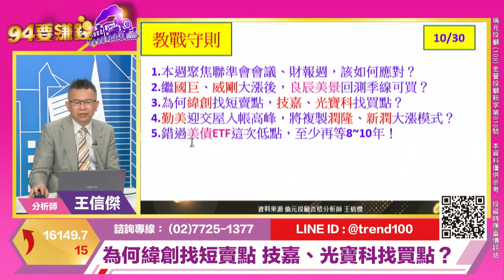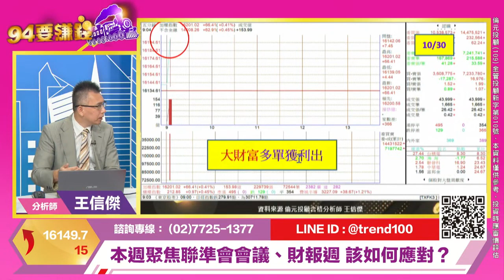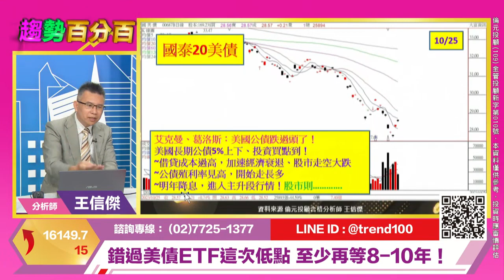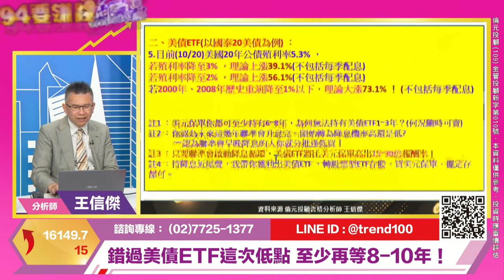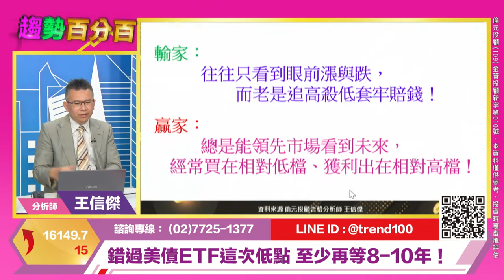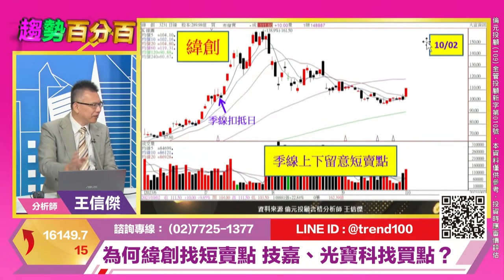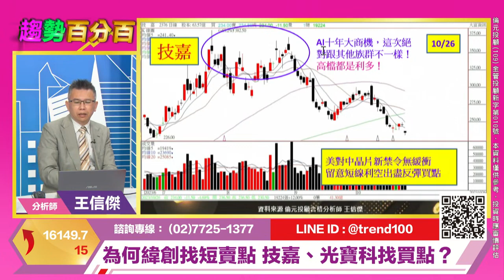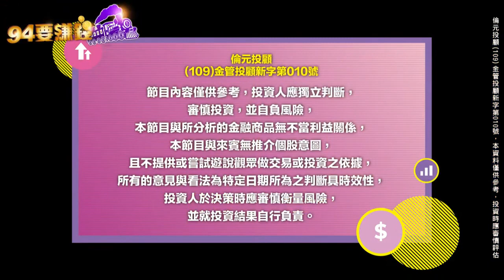【94要賺錢／趨勢百分百】-20231030-王信傑